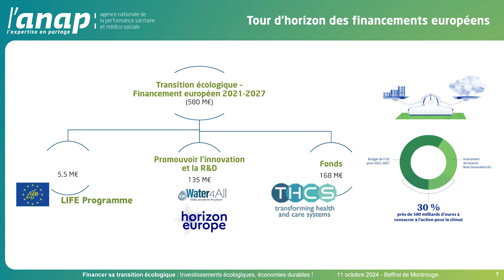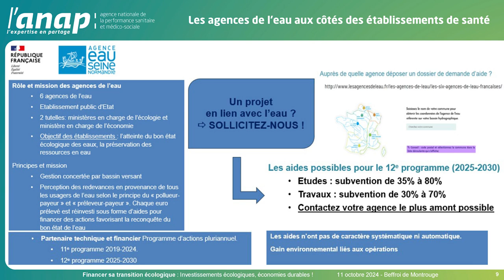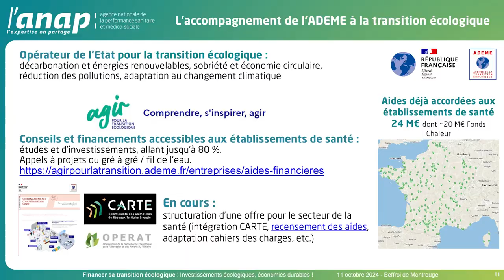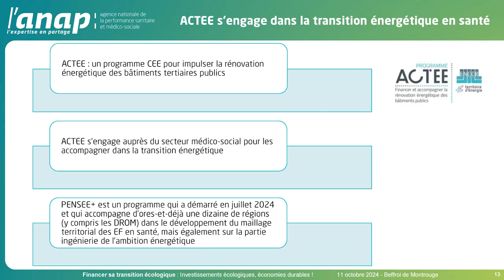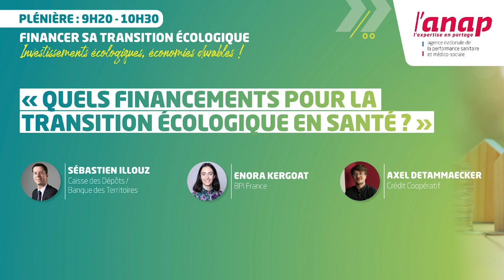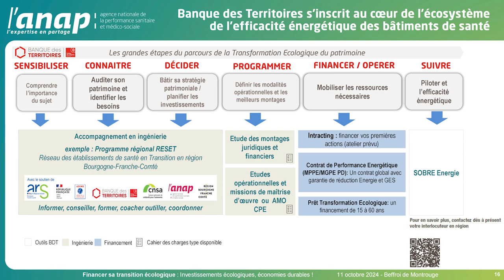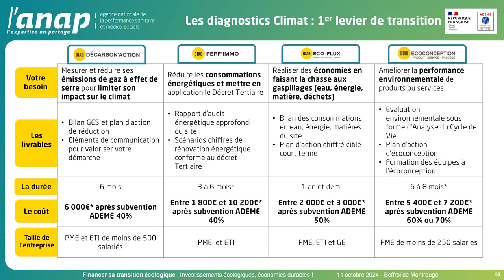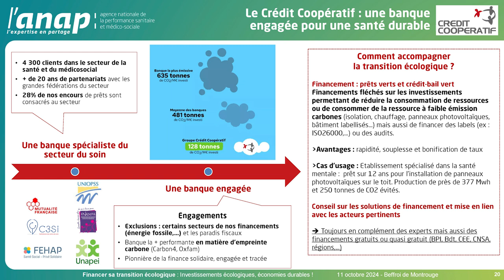Journée Financer sa transition écologique : plénière d'ouverture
Le 11 octobre 2024 se tenait la journée "Financer sa transition écologique" organisée par l'Anap.

A cette occasion, nous vous proposons de (re)découvrir la plénière d'introduction "Quels financements pour la transition écologique en santé ?".

Merci à nos intervenants :
00:00 Introduction par Emeline Flinois, directrice générale adjointe de l’Anap
12:14 Intervention de Clotilde Durand, adjointe à la directrice générale de l'offre de soins, ministère de la Santé et de l'Accès aux soins
23:10 Intervention de Sihame Chkair, économiste de la santé chez CHU de Nîmes
28:29 Intervention de Zinou Zeglil, référent établissement de santé chez Agence de l'Eau Seine Normandie
33:37  Intervention de Patricia Blanc, Directrice générale déléguée en charge des Opérations - ADEME
37:15 Intervention de Donatien Laufer, coordinateur des régions Pays de la Loire, Occitanie et PACA, ACTEE
43:02  Intervention de Sébastien Illouz, responsable du pôle Efficacité Énergétique - Caisse des dépôts / Banque des Territoires
49:00 Enora Kergoat, référente diag éco-flux, diag perf immo et diag écoconception, BPI France
54:25 Axel Detammaecker, responsable du secteur de la santé - Crédit Coopératif